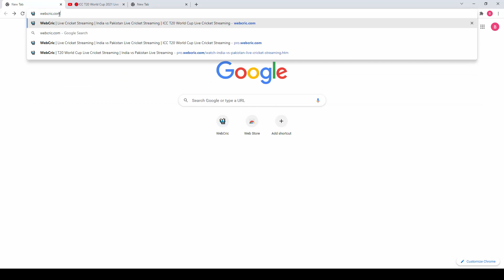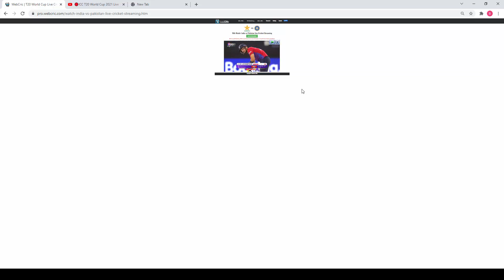ICC T20 World Cup 2021 Live Streaming | How To Watch World Cup Live | Pakistan vs India Live Match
Topics to be discussed today:
ipl live,
live ipl,
cricket live,
live cricket,
ipl match live,
live match,
today match live,
 cricket live,
ipl cricket,
ipl 2021,
match live,
ind vs pak live cricket,
cricket,
live cricket t20 world cup,
today match live,
cricket live,
ipl final,
ipl final 2021,
pak vs ind live,
chennai vs kolkata live,
ind vs pak t20 live,
ind vs pak t20 world cup,
pak vs ind t20 cricket,
india vs pakistan live cricket,
ind vs pakistan match live,
ind vs pak score,

►Video URL★

► Social Engagement ★